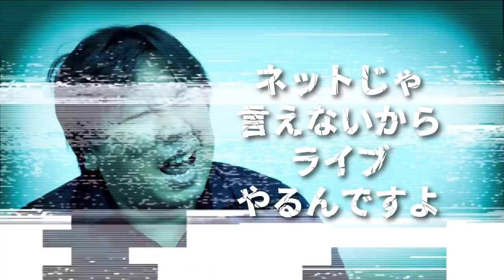まさかドラフト１位のあの選手が！？トレードで出した方が活躍する選手！DeNA・オリックス編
昨年のトレードに出した方がいい選手

2006WBC優勝！ベストナイン！ 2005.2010ロッテ日本一！